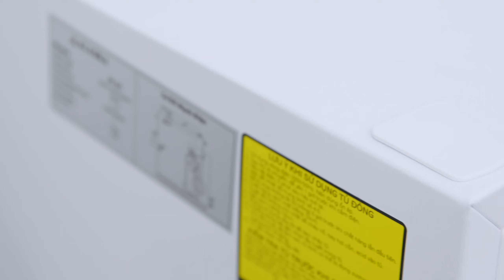Trữ đông sữa mẹ không lẫn mùi thịt nhờ chiếc TỦ ĐÔNG gia đình này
Xem thông tin chi tiết và giá bán sản phẩm tại đây

Tủ đông đứng Alaska 215 lít DF-217 là tủ đông gia đình có thiết kế nhỏ gọn, các ngăn riêng biệt, giúp bảo quản thực phẩm lâu dài mà không bị lẫn mùi lẫn nhau. Rất phù hợp cho nhu cầu trữ đông sữa mẹ trong thời gian dài.

00:00 Tủ đông có 5 ngăn đựng riêng biệt
00:15 Thông tin cơ bản của tủ đông
00:35 Vì sao là chiếc tủ đông này?
01:00 Thiết kế 5 ngăn riêng biệt
01:32 Dàn lạnh phủ khắp vị trí
01:52 Trải nghiệm làm đông tối đa
02:17 Trải nghiệm làm đông mức trung bình
03:06 Điện năng tiêu thụ của tủ đông
03:46 Ngoại hình tủ đông
04:55 Lưu ý khi sử dụng tủ đông
05:30 Tủ đông dành cho ai?
06:12 Xin chào và hẹn gặp lại